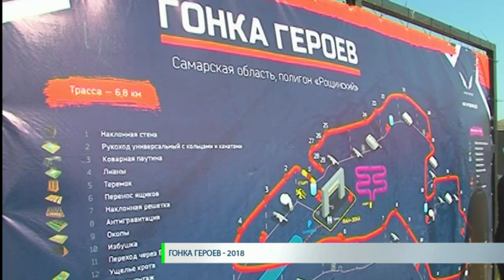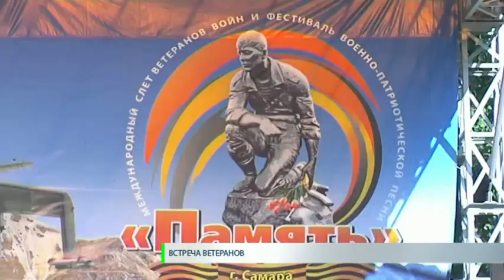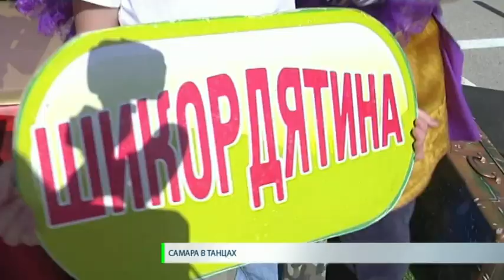Новости. СТВ 27 08 18